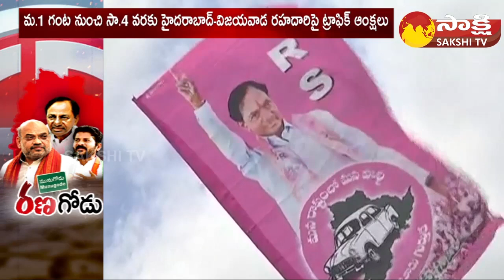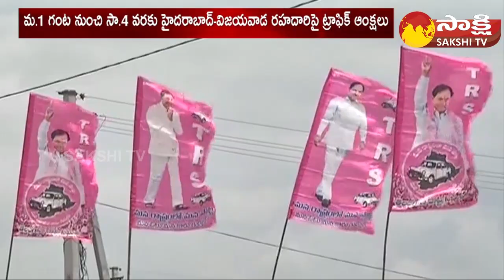Minister Jagadish Reddy Face to Face over KCR Public Meeting at Munugode | Sakshi TV